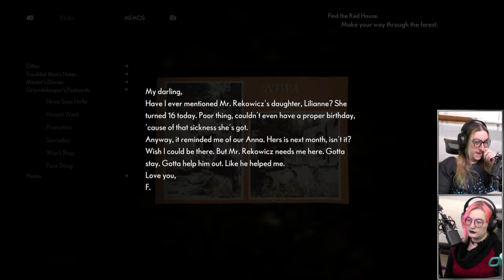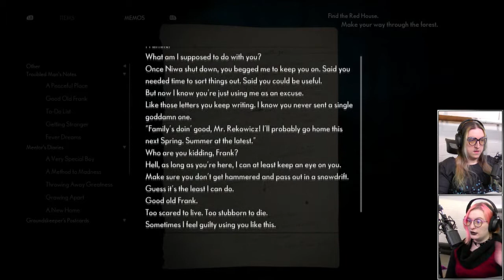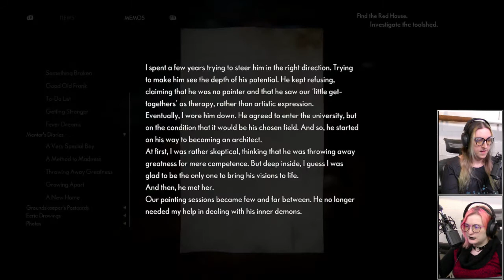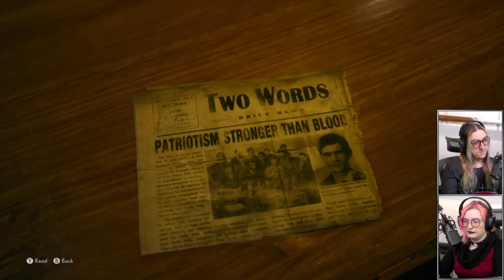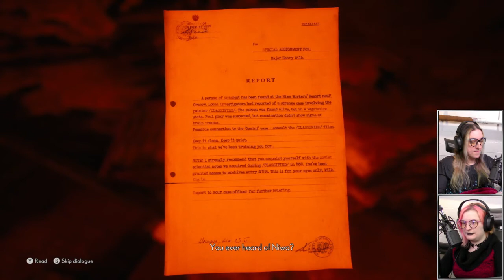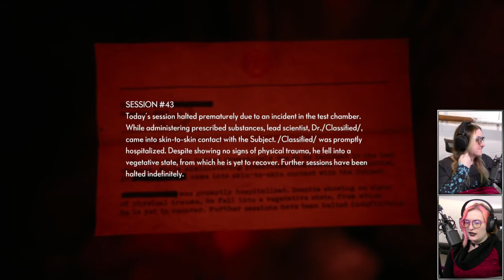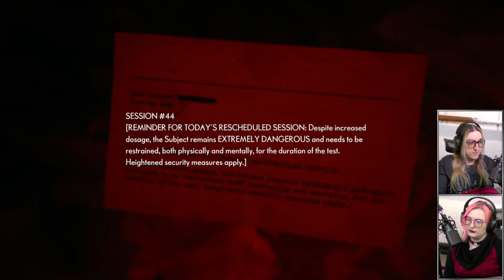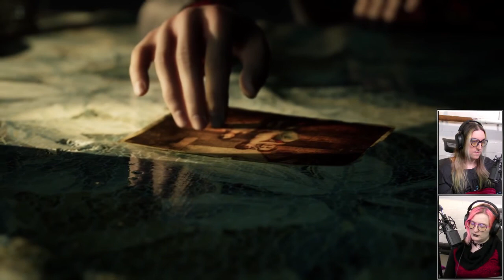TEAM THOMAS | The Medium - Part 5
We played the Medium and enjoyed the heck out of it! No joke, its one of the best horror experiences we've seen in a while. The store description reads, "Discover a dark mystery only a medium can solve. Travel to an abandoned communist resort and use your unique psychic abilities to uncover its deeply disturbing secrets, solve dual-reality puzzles, survive encounters with sinister spirits, and explore two realities at the same time."

Get great rewards like Monthly Tabletop Game Nights, FREE ART stream nights & more!